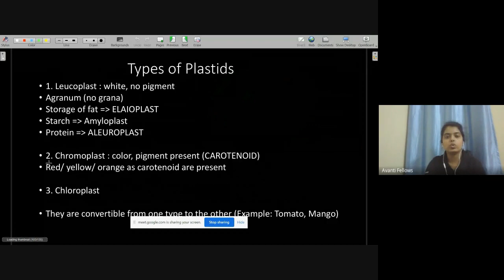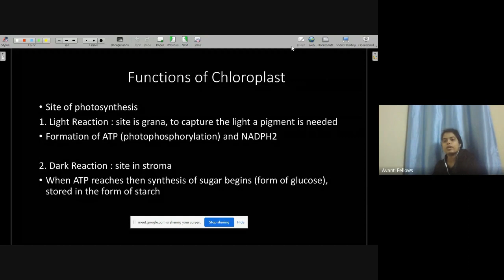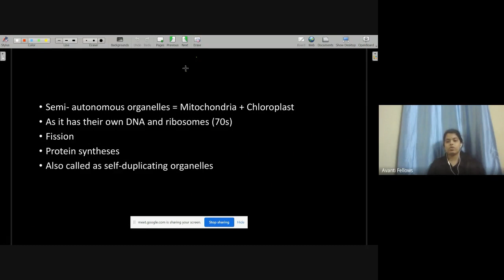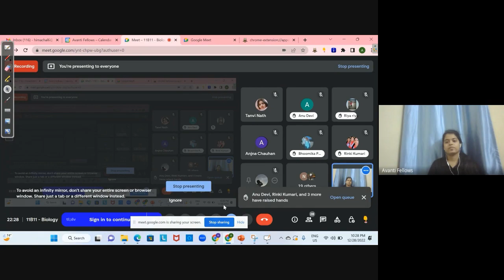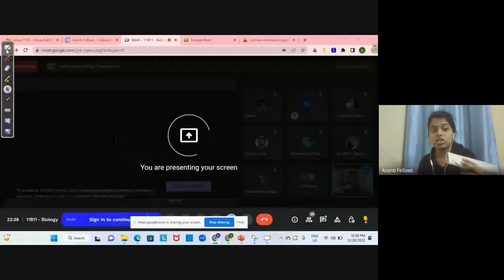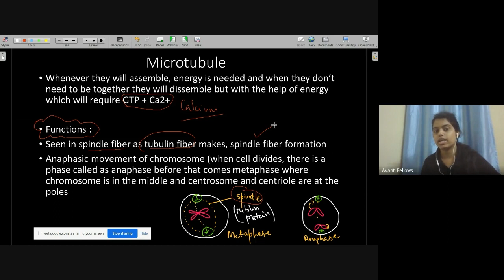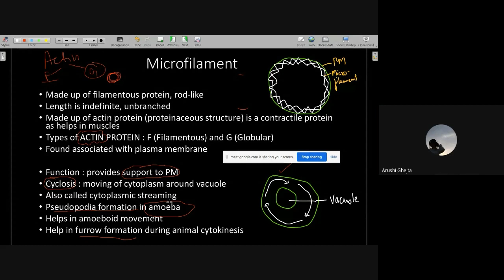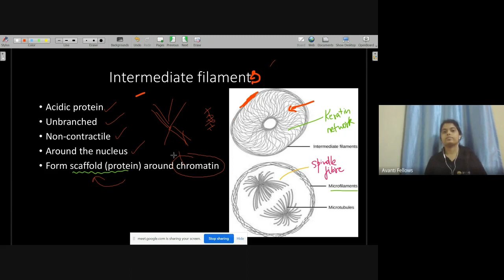Cell: The Unit of Life - Ribosomes, Cytoskeleton, Microtubules | 11th NEET Biology | 28th Dec 2022